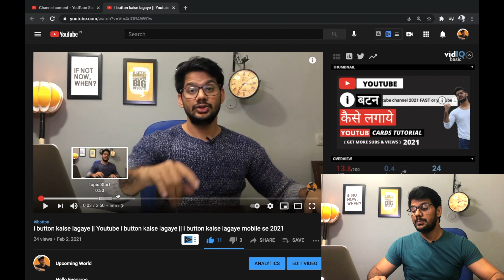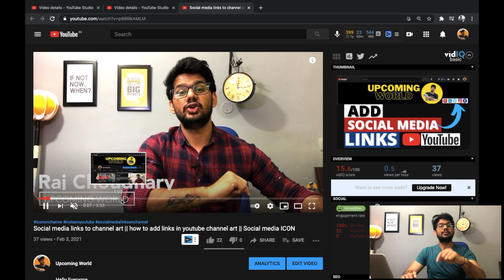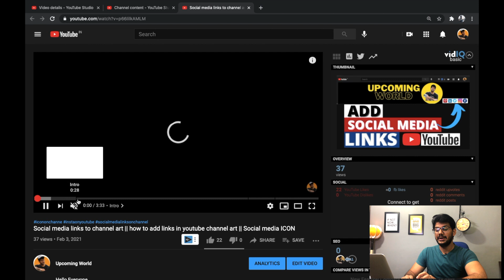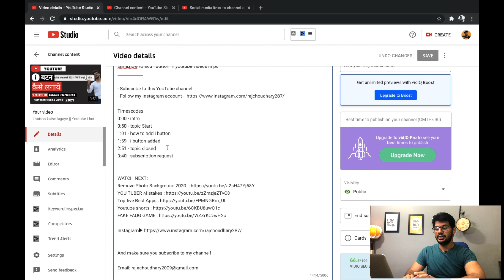TIMESTAMP : How to add chapters to youtube video & How to add a timestamp link || YOUTUBE TIMECODES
Hello Everyone,

In this video i have discussed that what is Timestamp and how to add chapters to youtube video or how to add a timestamp link in youtube videos timestamp also called timecodes.
i explain that youtube new updates coming every week this is also a update from youtube side times code is very use full for both user or YouTuber. by timecodes or timestamp you can cut a video in portions also can explain that in which particular time which topic play.
this is a very useful feature updated by youtube in 2021.

Also i tried to make understand how to add YouTube chapters to your videos. Adding timecodes and timestamps to your youtube videos will help people navigate to the content they are looking for. These timestamps will also help you rank in google search.